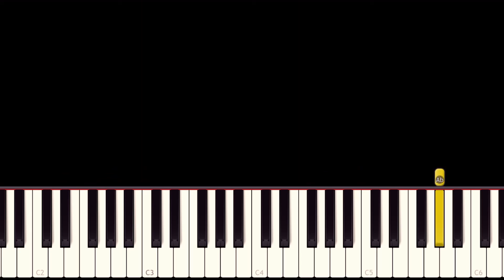Thomas the Tank Engine MEME - Theme song - EASY Piano tutorial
Learn how to play Thomas the Tank Engine - Theme song on piano with this Synthesia piano tutorial! Enjoy! :)

🔥 Become a member and get :
                   👇   ALL the SHEET MUSIC for FREE   👇
                         👇ALL the MIDI FILES for FREE👇
                                 👇   SONG REQUEST   👇